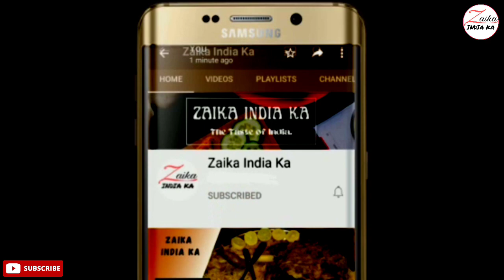Gulab Jamun Recipe | Diwali Special Recipes | गुलाब जामुन | Bread Gulab Jamun |Zaika India ka Recipe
How to make Bread Gulab jamun
GUlab Jamun recipe
Diwali special GUlab jamun

tbsp–बड़ा चम्मच
tsp–छोटा चम्मच

सामग्री
आटा लगाने के लिए
15 ब्रेड स्लाइस
50 ग्राम मिल्क पाउडर
1 tbsp घी
दूध

चासनी के लिए
300 ग्राम चीनी
300 ml पानी
1/4 tsp इलायची पाउडर

Ingredients
to knead the dough
15 bread slices
50 grams milk powder
1 tbsp ghee
Milk

300 grams sugar
300 ml water
1/2 tsp cardamom powder